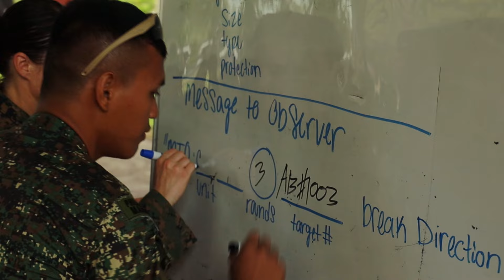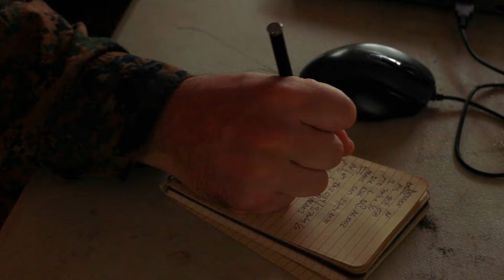Martial Arts and Call for Fire with U.S. and Philippine Marines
U.S. Marines with Echo Company, 2nd Battalion, 1st Marine Regiment, 1st Marine Division, alongside the Armed Forces of the Philippines service members, complete martial arts training, a call for fire class, and enjoy a meal together to commemorate the end of Ramadan during Marine Exercise 2024 near Cotabato City, Mindanao, Philippines, April 10, 2024. MAREX 2024 is a bilateral exercise between the U.S. Marine Corps and the Philippine Marine Corps designed to further enhance relationships, interoperability, and combined arms capabilities in a realistic training environment.

(U.S. Marine Corps video by Sgt. Ryan Hageali)